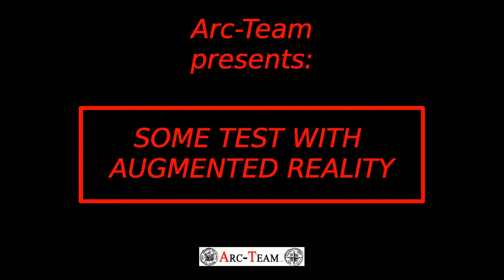AR_Arc-Team_first_test.mp4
First Test with Augmented Reality from Arc-Team Lab.